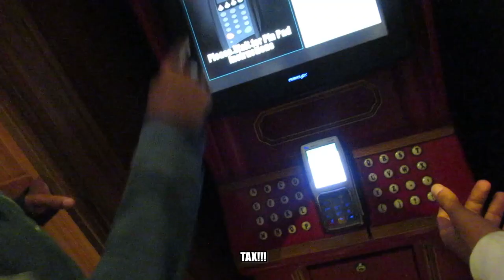Asking the youth about hookah pipe (part 1) 🇿🇦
It is highly appreciated. I'm proudly South African, and im coloured my broe.

- Vlog 3

My Gear :

- Camera             : Canon sx620hs/Samsung A50
- Tripod                : Flexible tripod
- External Audio : Samsung A50 (Internal recording software)

Softwares I use (This is what I used to editing my videos) :

- Adobe premiere pro      (Basic editing, visual effects, subs)
- Adobe after effects       (Motion graphics/Tracking/Transitions/etc.)
-  Adobe audition               (For audio editing, etc)
 - Adobe media encoder   (for rendering multiple projects)